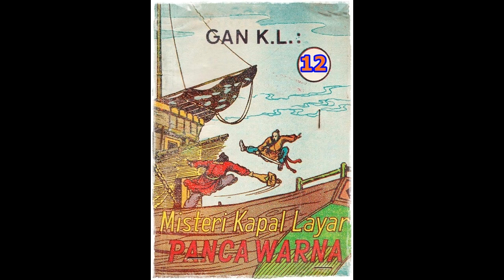Seri Cerita Silat Misteri Kapal Layar Pancawarna Jilid 12